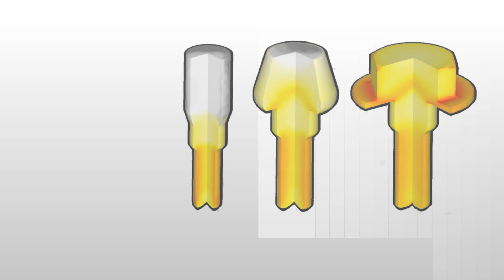Cıvata Kafası Nasıl Şekillendirilir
İş parçasının ucunun bir veya daha fazla deformasyon aşamasından geçtiği dövme işlemi.

Süreç
Genellikle kalın tel veya çubuk şeklindeki ısıtılmamış bir iş parçası bir form içine beslenir ve sabitlenir, bundan sonra bir kalıp uygulanan bir baskı kuvveti ile eksenel olarak ucuna doğru bastırılır. İş parçası ucu, nihai şekil elde edilene kadar sonraki mandrel darbeleri ile adım adım deforme olur.